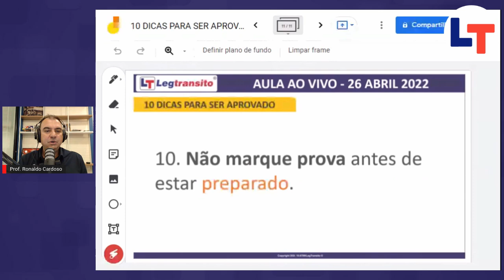DICAS para PASSAR na PROVA do DETRAN #06